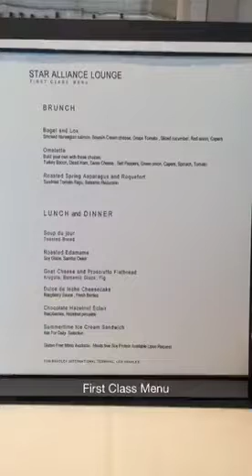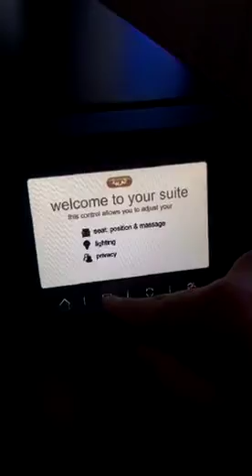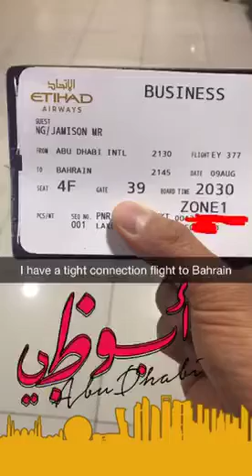Etihad Airways EY170 First Class Los Angeles to Abu Dhabi LAX-AUH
Add me on Snapchat: Username: jamucsb